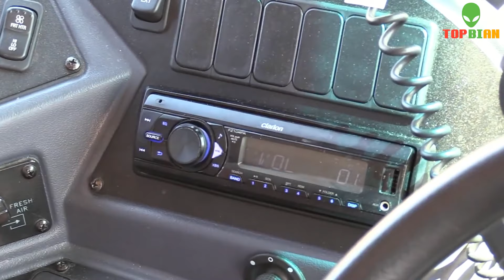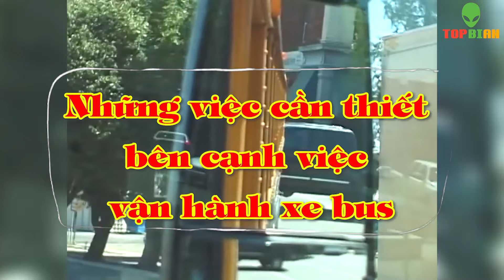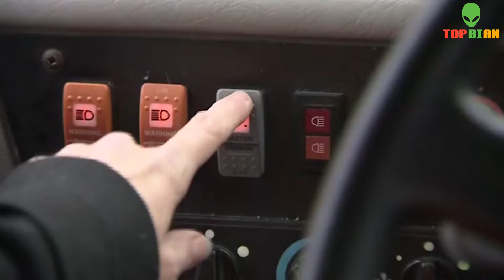Sau sự cố trường Gateway, áp dụng hệ thống XE ĐƯA ĐÓN chống bỏ quên học sinh này NGAY LẬP TỨC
Xin chào các bạn đã trở lại với channel TBA, ngày hôm nay TBA xin mang đến các bạn một video với những thông tin bổ ích nhất là dành cho các bậc phụ huynh cha mẹ ở Việt Nam. Như chúng ta đã được biết, Việt Nam hiện chưa hề có hệ thống xe bus trường học chuyên dùng để đưa đón học sinh như ở nước ngoài, mà chỉ dùng những chiếc xe bình thường rồi đưa rước dẫn đến nhiều sự việc đáng tiếc. Nhân đây, TBA muốn giới thiệu đến các bạn hệ thống xe bus đưa đón học sinh ở nước ngoài cực kỳ tiên tiến và an toàn, đặc biệt là có thể chống bỏ quên học sinh trên xe.

Tốp Bí Ẩn không sở hữu tất cả tư liệu được sử dụng trong video này.